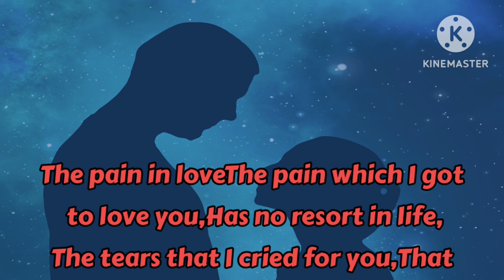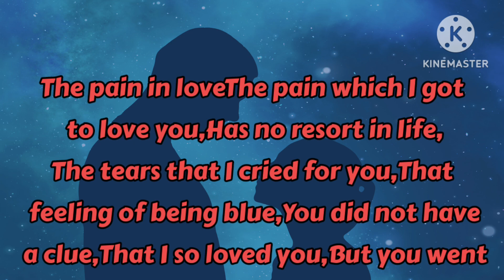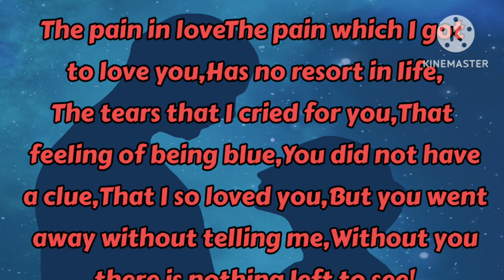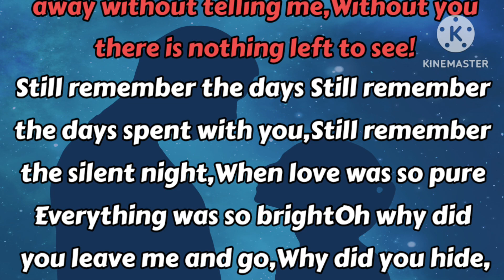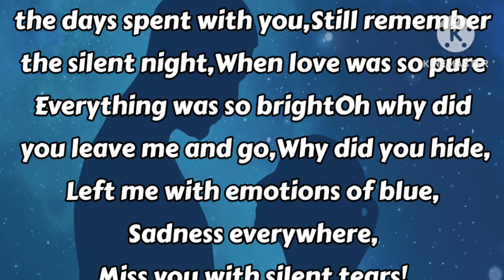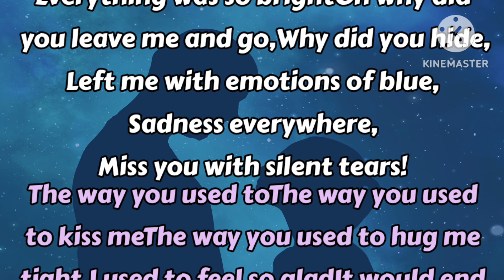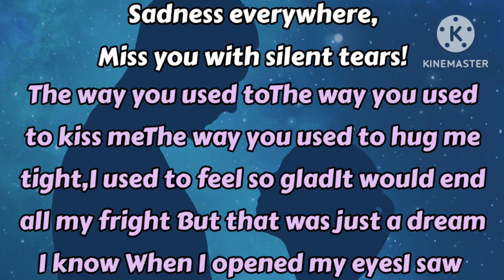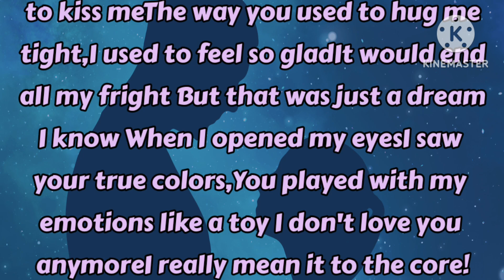The Tears That I Cried For You😭😢, Sad Love Poem, Fazza Poems, English Poems 2024